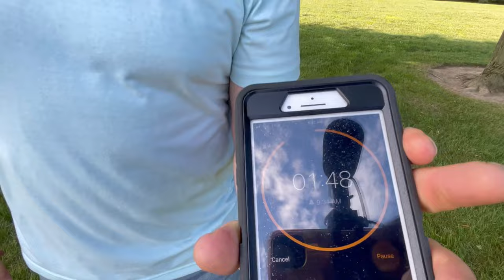I Gave My Credit Card To Teenagers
I Gave My Credit Card To Teenagers. Today I gave my credit card to teenagers, its only fair since my youngest had a turn.

Equipment Used